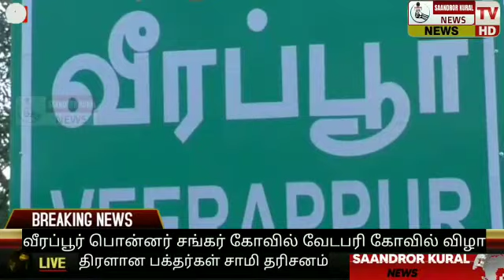28.02.2023.மணப்பாறையில் வீரப்பூர் பொன்னர் சங்கர் கோவில் திருவிழா திரளான பக்தர்கள் சாமி தரிசனம்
MAGAZINE#tamilnadu Veerappur Ponnar Shankar Temple festival in Manparai Crowd of devotees Sami darshan#vairalvideo Watch Saandror Kural News, Tamil Nadu’s Top news channel, live! breaking news and live reports as they emerge around the world. Stay updated on the latest stories from the worlds of politics, entertainment, sports, business, social media and so much more. Saandror Kural News is your trusted source for crisp and unbiased news. Watch now!.